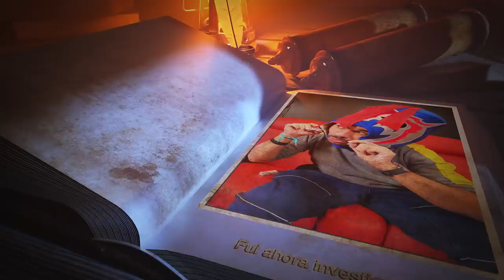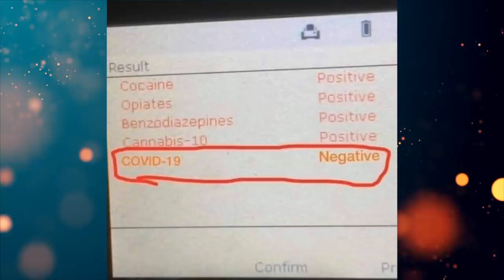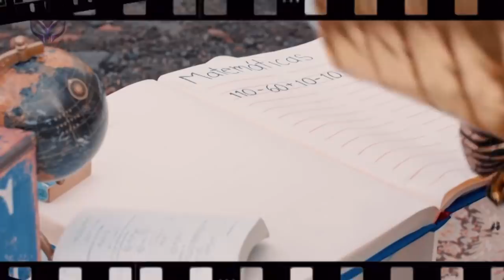De nuevo estuve en “QUIÉN ES LA MÁSCARA” ahora en el panel, esto pasa detrás de cámaras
Así es amigos como lo pudieron ver participé otra vez en este programa y así fue como se vivió.